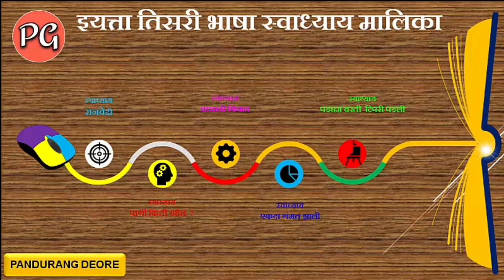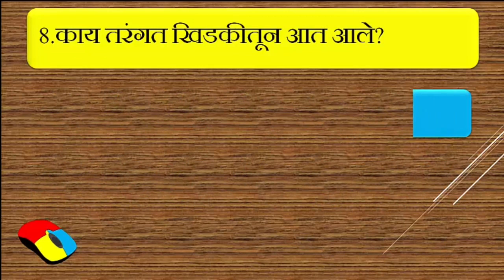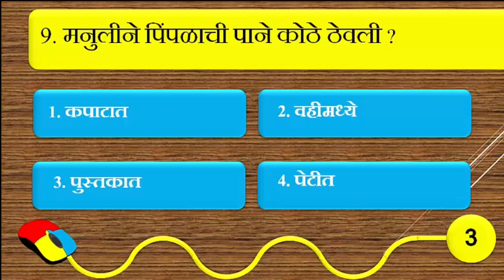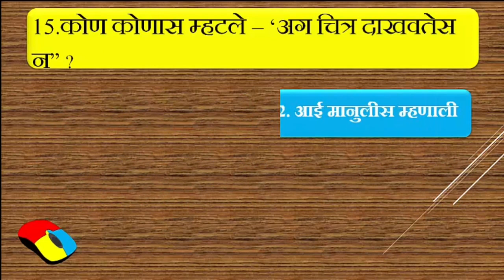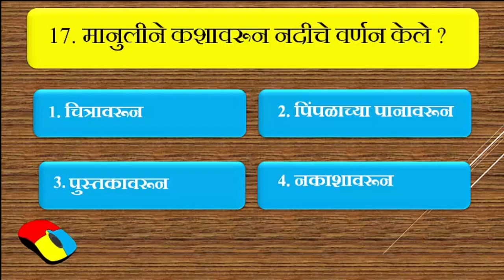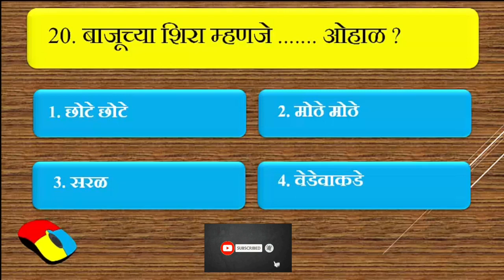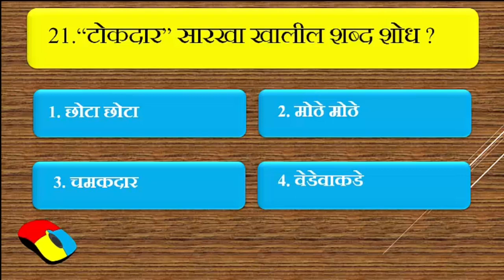एकदा गंमत झाली l स्वाध्याय l भाषा l इयत्ता तिसरी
स्वाध्याय l एकदा गंमत झाली l मराठी l इ. ३ री .